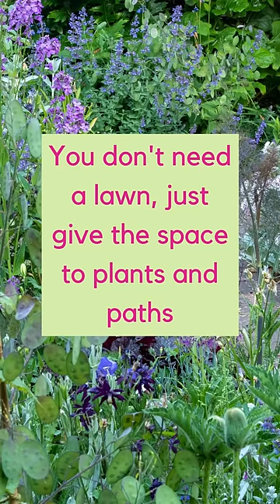Cottage garden ideas - the quick and easy guide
How to create a cottage garden - a 30 second guide to the key elements of a pretty and wildlife-friendly cottage garden.

Whether you love English garden style, cottage gardens or contemporary urban gardening, The Middlesized Garden has gardening advice and garden ideas for you.

Weekly videos cover gardening advice and garden design  - from small space gardens to middle-sized garden landscaping - plus garden tours and tips for container gardening.

The Middlesized Garden practices sustainability, wildlife gardening and no till methods. If your garden backyard is smaller than an acre, join us and enjoy your garden even more!
The Middlesized Garden Complete Guide to Garden Privacy is available in Kindle or paperback in 13 countries (in English only). If you'd like your garden to feel more private, click here for availability in your country

For small and middlesized backyards and gardens.